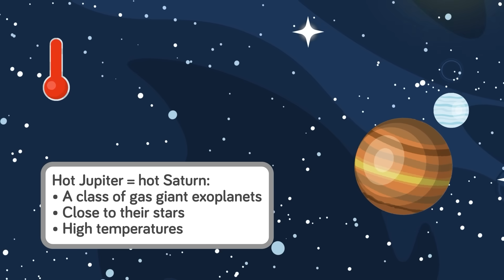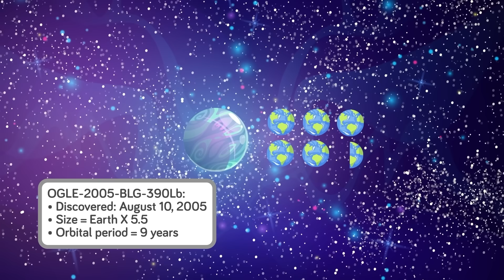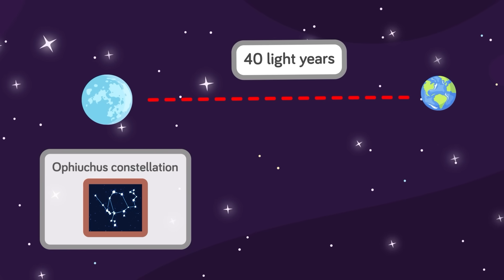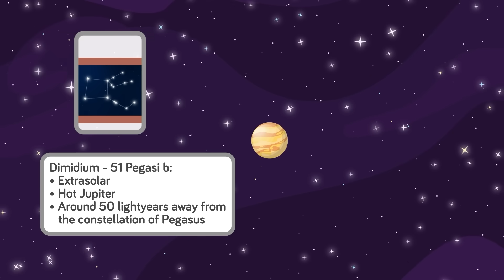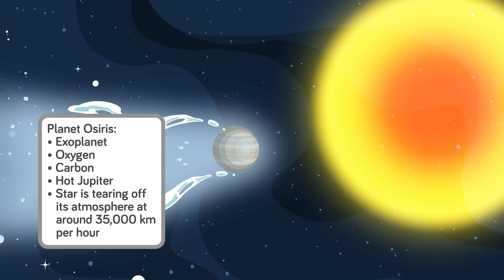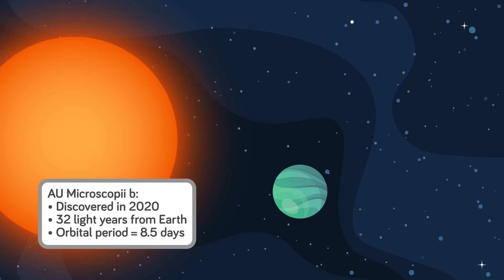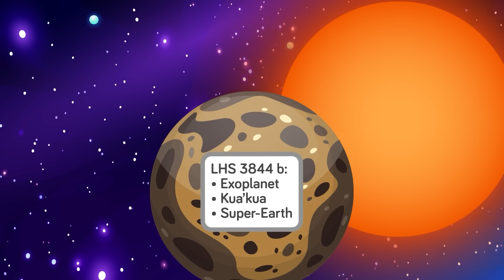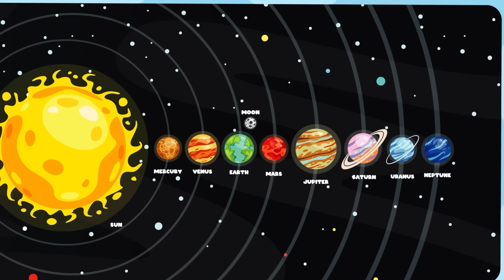Terrifying Planets That Will Literally Tear You to Pieces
Scientists have searched the galaxy far and wide for any signs of extraterrestrial life or planets that might suit human life, but the results are extremely scary! Check out today's epic new video that reveals the most terrifying planets scientists have discovered in their search across space.